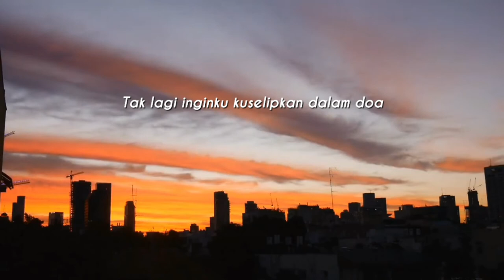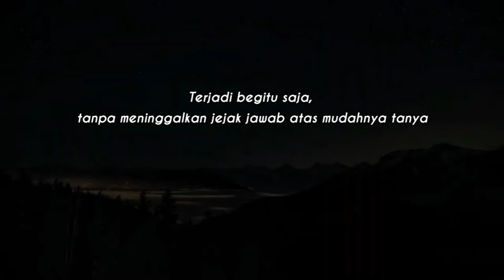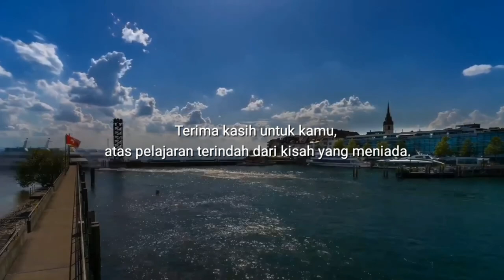SENJA TAK SELAMANYA JINGGA | puisi kata senja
SENJA TAK SELAMANYA JINGGA

Ada yang terserak, ketika kukemas semua tentang kau dan aku dalam peti tak beranak kunci
Saat ratusan hari telah berlalu, dengan berkali harapan untuk bertemu.
Tak lagi, …...
Tak lagi inginku kuselipkan dalam doa
Tak lagi niatku meramunya dalam rencana

Kini, aku menyadari sepenuhnya
Setiap kepergian, ada alasan yang tak harus selalu kumengerti.
Terjadi begitu saja, tanpa meninggalkan jejak jawab atas mudahnya tanya
Melepaskannya adalah niscaya, tanpa usaha menunda
Seperti senja yang dilibas pekat malam, sehingga meniada warna cahaya

Ada yang terserak, dari kisah yang tak sempat kusematkan judul padanya
Menyadari di keluasan jiwa, ada kerinduan besar pada diri sendiri, untuk menyuguhkan nyaman dan memberi cinta terbesar
Untuk kusiramkan sejuk tetes hujan, membasuh yang tak perlu lagi disesali
Dan merenda senja yang terluka, dengan anyaman indah tak sewarna jingga

Ada yang terserak, dari kepedulian hati
Tentang rumitnya rasa yang mendadak tiba, namun tak menyegara untuk lepas terlupa

Ada yang terserak, dari yang tiada hadir lagi
Tatkala logika terbuka untuk menjemput sempat yang tertunda, di bilangan crita selanjutnya
Bersama waktu yang senantiasa mentasbihkan doa dan puja

Terima kasih untuk kamu, atas pelajaran terindah dari kisah yang meniada.

Note: selalu ada kata dari diam yang tertata
ditulis oleh: kata senja
disunting oleh: kata senja